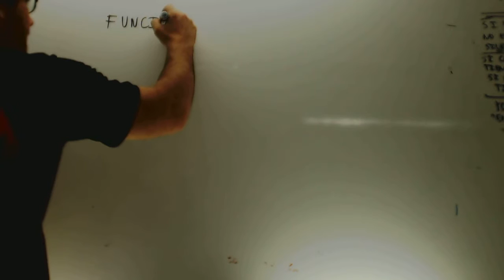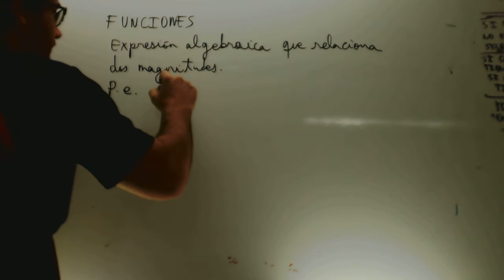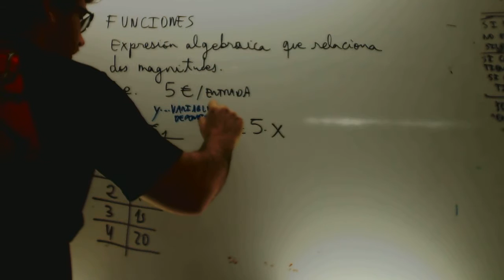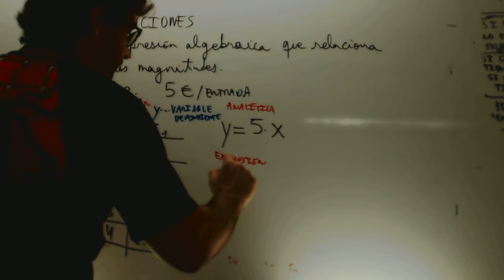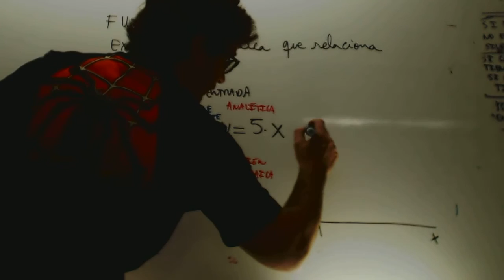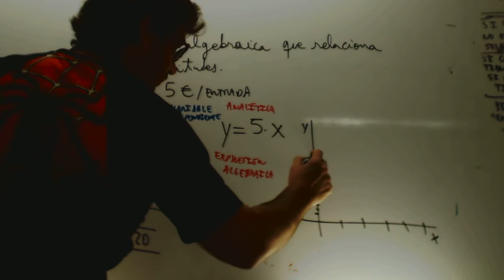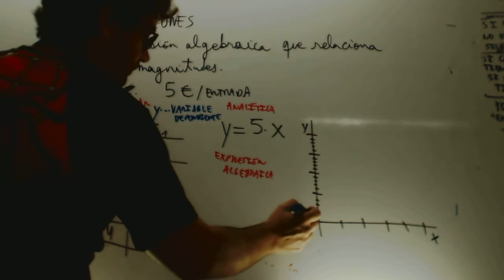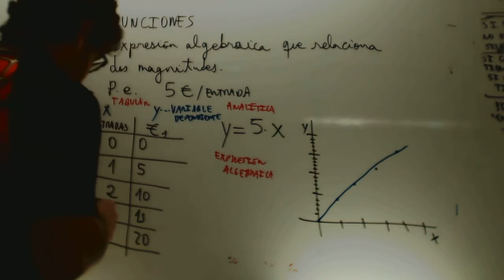Funcion introduccion Matematicas 4 ESO Academia Usero Estepona